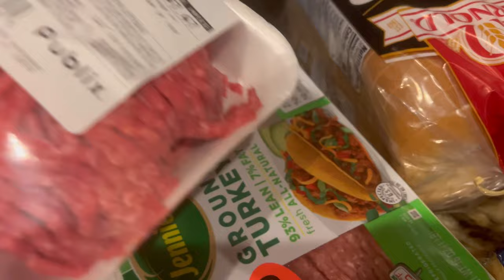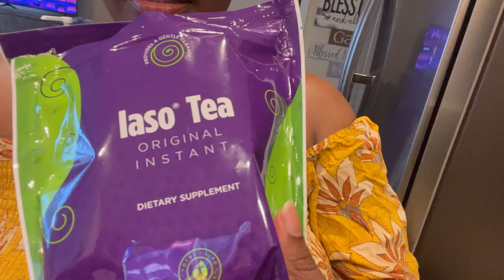Homemade Cheeseburgers For Friday Night dinner + Skims purchase and review + Shopping at HomeGood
Just a chill Friday Night staying in. Cooking Homemade
Cheeseburgers for dinner, Skims, Shopping at HomeGoods with my daughter